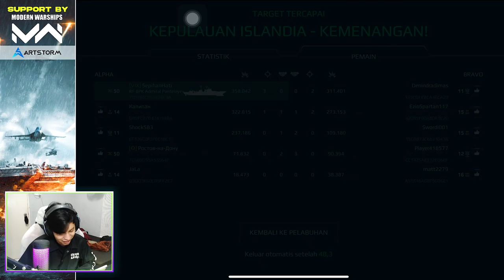RF Admiral Panteleyev Gudang Senjata Berjalan Velikiy Versi Lite - | Modern Warships